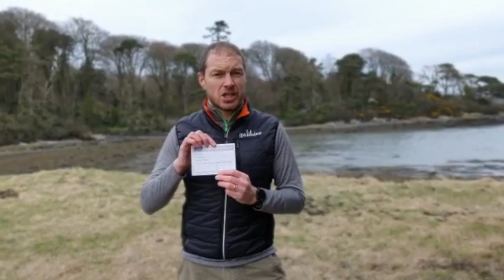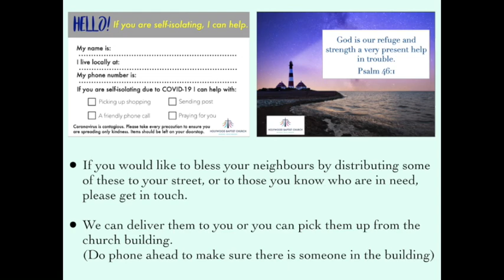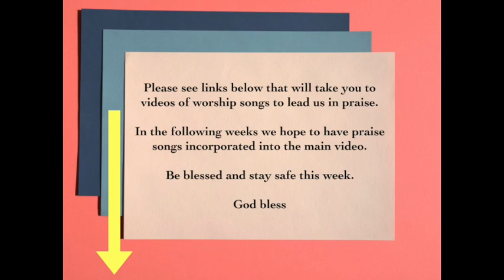Sun 22 March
Our first online Sunday Service